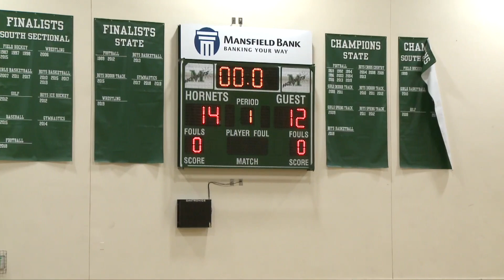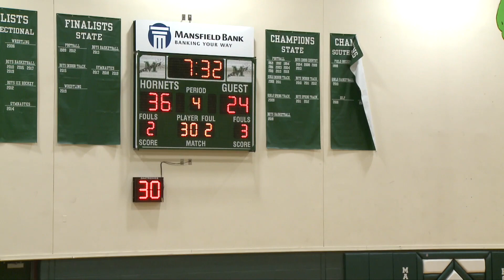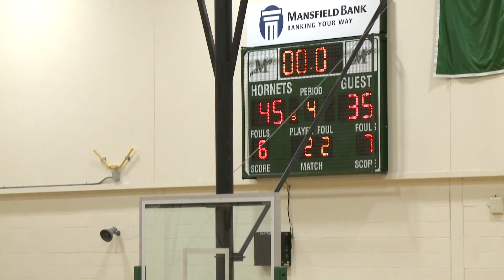MHS Girls Basketball Vs Franklin 2/14/2021